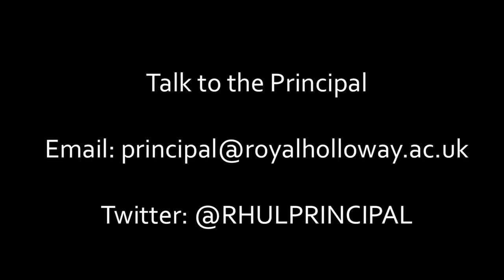Meet the Principal of Royal Holloway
Meet the Principal of Royal Holloway, and find out about what he does as part of his role running the University.

A three minute film introducing Paul Layzell the Principal of Royal Holloway University of London.

Roxymedia works closely with Royal Holloway's communication department. Providing them with a large variety of films, covering their events, lectures and making informative video's about their lecturers and staff.  We are always looking to get involved with, and film informational videos for events.

So if you looking for your event to be filmed get in touch.